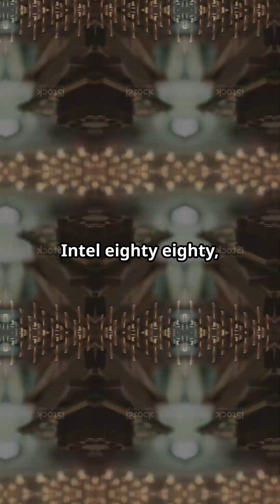The First Personal Computers: From Kenbak-1 to Altair 8800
Discover the roots of modern computing in just 1 minute!
From the humble Kenbak-1 in 1971 to the revolutionary Altair 8800 in 1975, this short video highlights the pioneers of personal computing. Learn how these early machines, including SCAMP and the Apple I, sparked a tech revolution that changed the world forever.

👍 Like if you love tech history
💬 Comment your favorite vintage PC
🔁 Share this with fellow tech enthusiasts